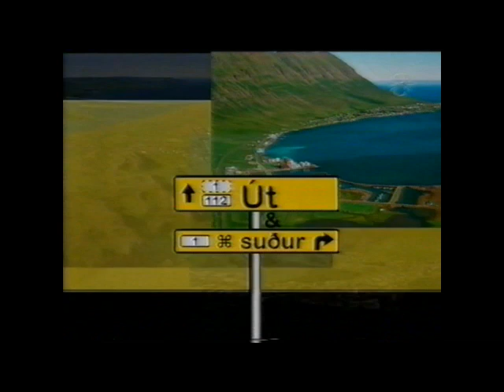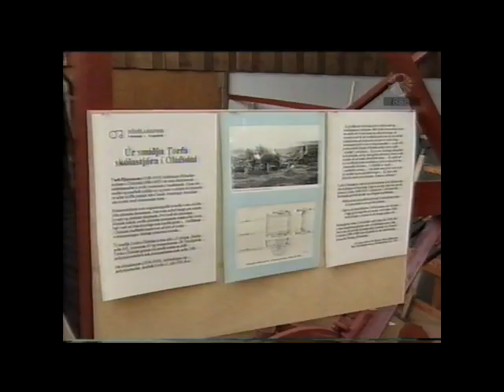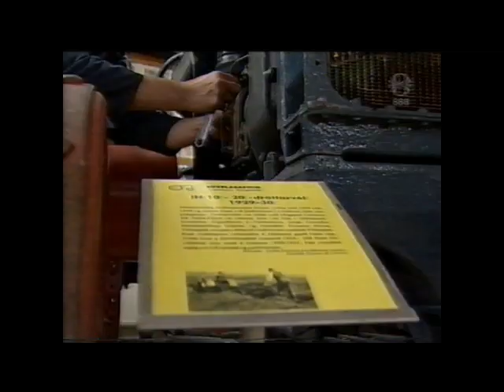Út og suður. 2003. Sp. 423.